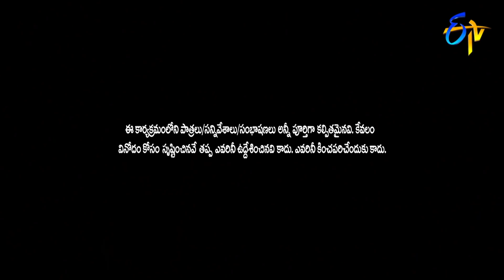Chalaki Chanti & Sunami Sudhakar Performance | Jabardasth | 26th November 2020 | ETV Telugu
Chalaki Chanti & Sunami Sudhakar take the stage with the concept of loan recovery and create laughter with their short jokes.